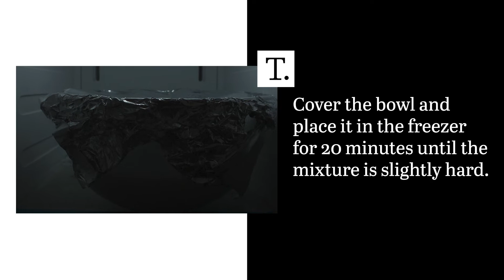3-Ingredient Snow Cream Recipe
This fun and versatile frozen treat is an easy way to whip up a bowl of homemade ice cream. Easy to customize, this 3-ingredient snow cream recipe will become a favorite.